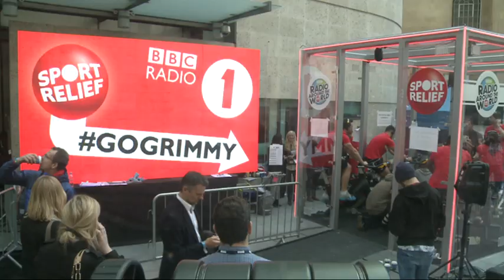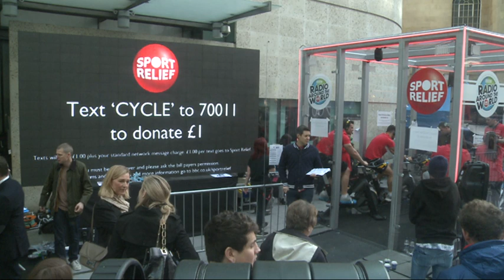Highlights of Grimmy's 12 hour cycle challenge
Highlights for Nick Grimshaw's 12 hour cycle challenge.